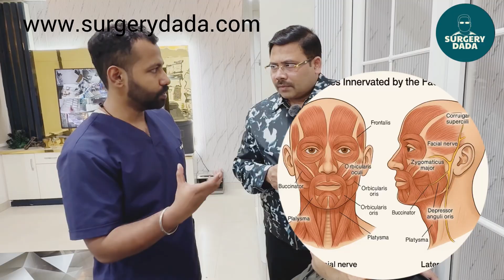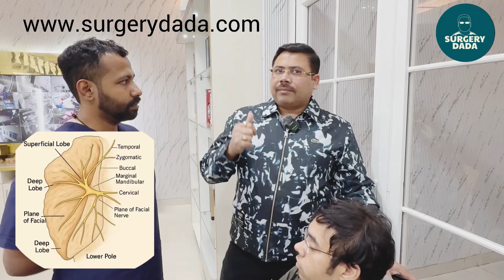Parotid Swelling Demystified: A Masterclass in Clinical Reasoning by Dr. Saurabh Dixit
Clinical Bedside Clinics | Approach to Parotid Swelling

In this session, we go step-by-step through the clinical evaluation of a parotid swelling, focusing on:
 • Inspection & Palpation Techniques
 • Assessment of Parotid Gland Anatomy
 • Differentiating Superficial vs Deep Lobe Swellings
 • Evaluation of Facial Nerve Function (the most crucial step!)
 • Approach to Parotid Tumors & Masses
 • Red Flag Signs for malignancy
 • Clinical Decision-Making for Surgery / FNAC / Imaging

This bedside approach is essential for MBBS students, interns, residents, and surgeons preparing for NEET-PG, INI-CET, NEET-SS, and global medical boards.

SurgeryDada is the fastest growing global surgical learning community, led by Dr. Saurabh Dixit, inspiring surgeons across India, UAE, UK, USA, Australia, Pakistan, Europe, and Asia.